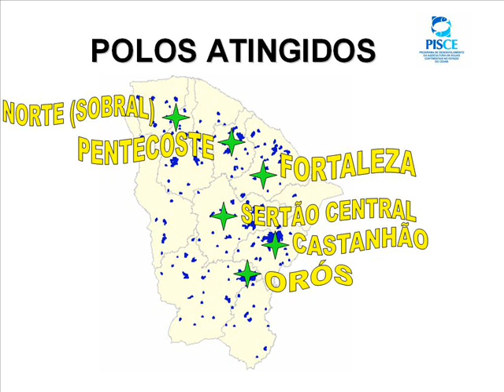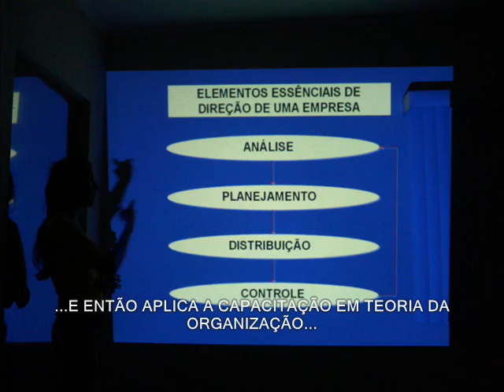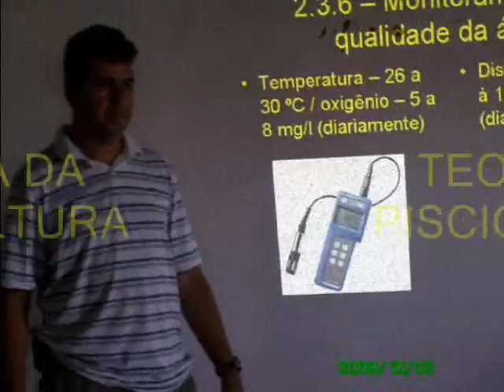Apresentação do Pisce